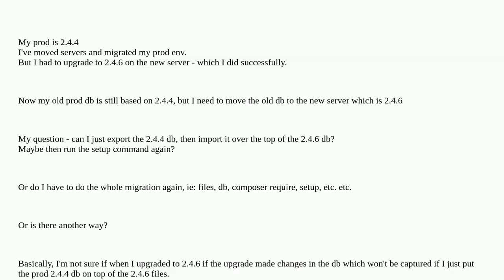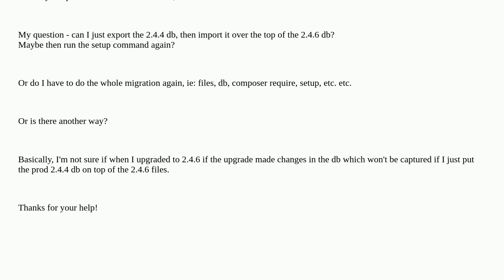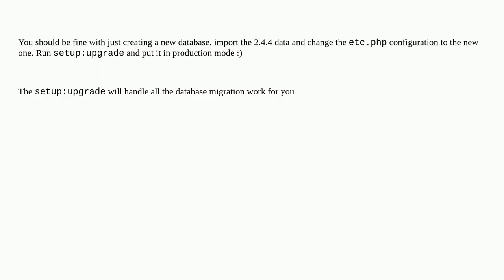Magento: Upgraded to Magento 2.4.6 in Staging Env but Prod Still 2.4.4 - Can I Still Import 2.4.4...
Upgraded to Magento 2.4.6 in Staging Env but Prod Still 2.4.4 - Can I Still Import 2.4.4 DB over top?

A special thanks goes out to the community

  magento2 migration